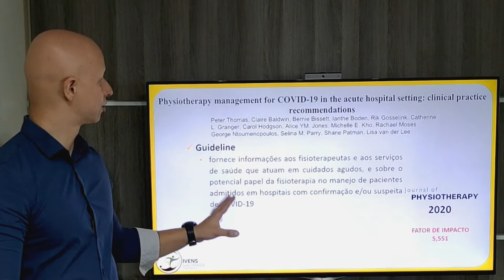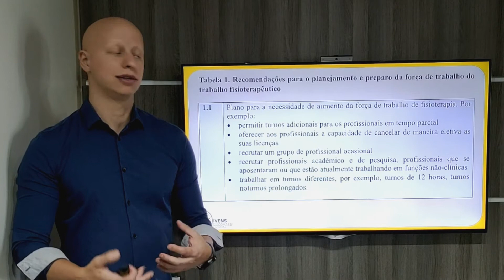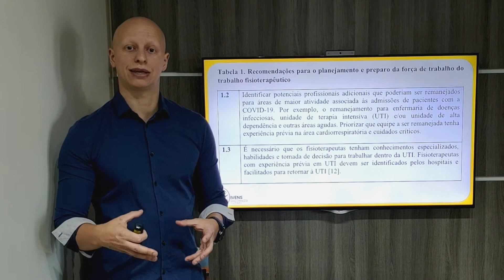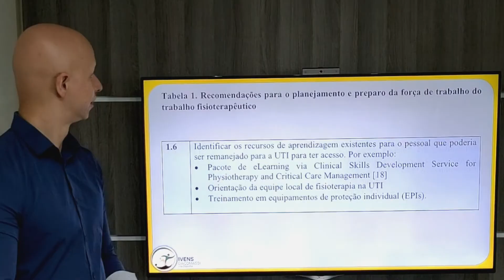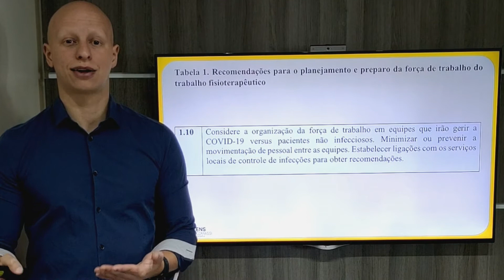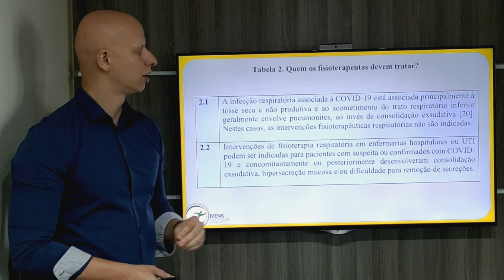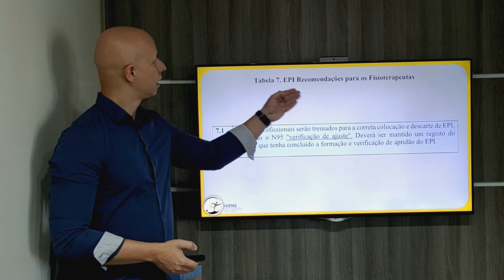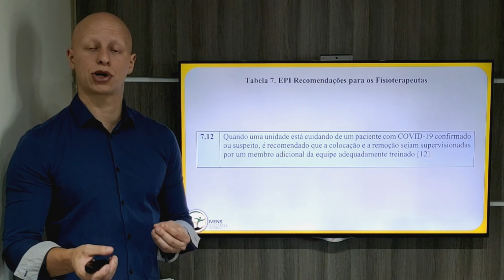Guideline Para o Manejo Fisioterapêutico na COVID #66 - SUNDAY PAPER | Ivens Giacomassi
Este guideline descreve recomendações para o manejo da Fisioterapia para a COVID-19 no ambiente hospitalar agudo.

Inclui: recomendações para planejamento e preparação da força de trabalho em Fisioterapia; uma ferramenta de triagem para determinar os requisitos para Fisioterapia; e recomendações para a seleção de tratamentos de Fisioterapia e equipamentos de proteção individual.

Destina-se ao uso por Fisioterapeutas e outras partes interessadas relevantes no ambiente de cuidados agudos, cuidando de pacientes adultos com suspeita e/ou confirmação de COVID-19

Thomas P, Baldwin C, Bissett B, Boden I, Gosselink R, Granger CL, Hodgson C, Jones AY, Kho ME, Moses R, Ntoumenopoulos G, Parry SM, Patman S, van der Lee L. Physiotherapy management for COVID-19 in the acute hospital setting: clinical practice recommendations. J Physiother. 2020 Apr;66(2):73-82. doi: 10.1016/j.jphys.2020.03.011. Epub 2020 Mar 30. PMID: 32312646; PMCID: PMC7165238.